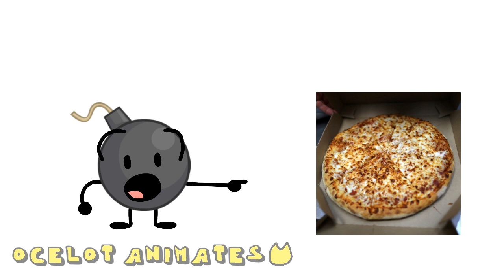Bomby tries pizza